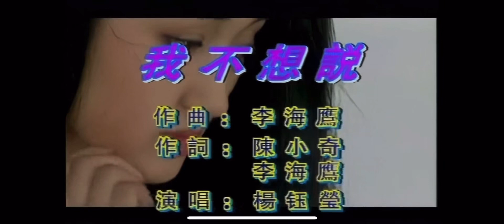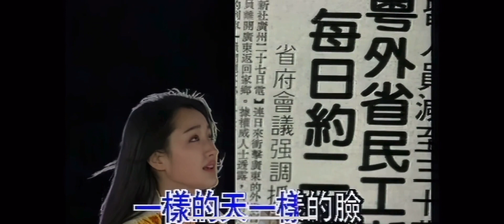杨钰莹《我不想说》：许多的梦可以省略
词：陈小奇，李海鹰
曲：李海鹰

我不想说我很亲切
我不想说我很纯洁
可是我不能拒绝心中的感觉
看看可爱的天摸摸真实的脸
你的心情我能理解
许多的爱我能拒绝
许多的梦可以省略
可是我不能忘记你的笑脸
想想长长的路擦擦脚下的鞋
不管明天什么季节
一样的天一样的脸
一样的我就在你的面前
一样的路一样的鞋
我不能没有你的世界

刀郎《山歌寥哉》11 首